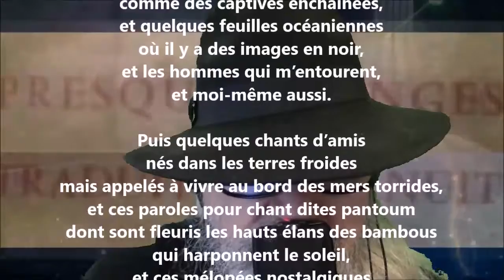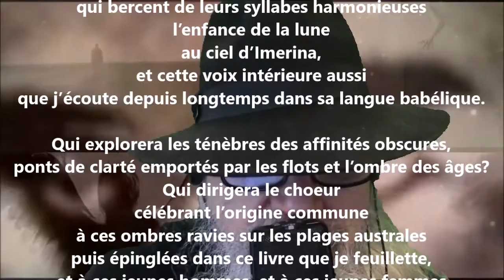Reconnaissance à Paul Gauguin - Jean-Joseph Rabearivelo lu par Yvon Jean